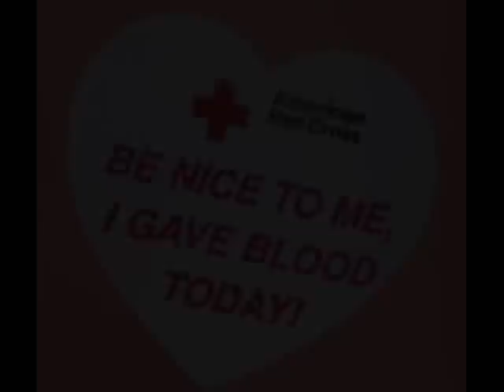How I Found My Way Back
Marcie's digital story is called "How I Found My Way Back." She made it during a Digital Storytelling workshop at the AIDS Library.